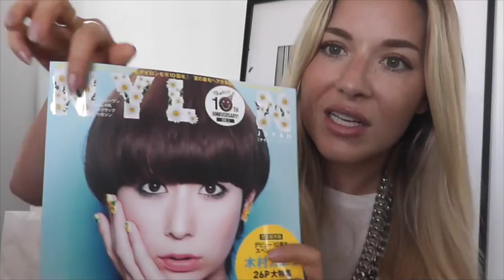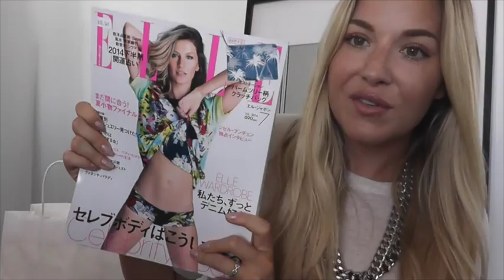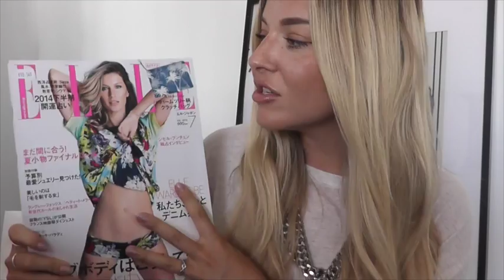NEW DESIGNER BAG + CUTE JAPANESE COSMETICS